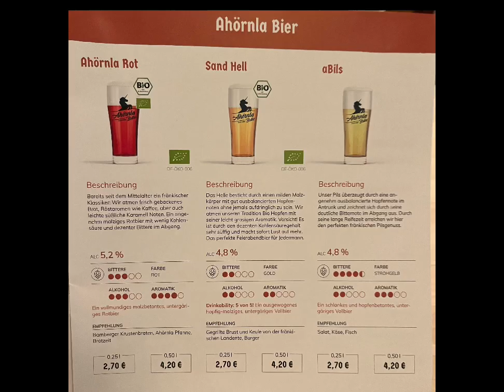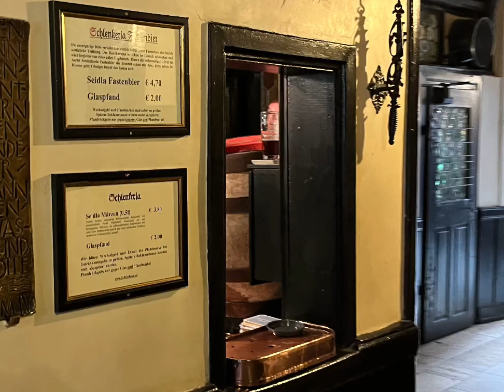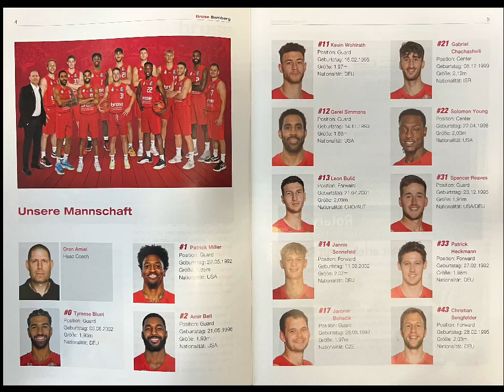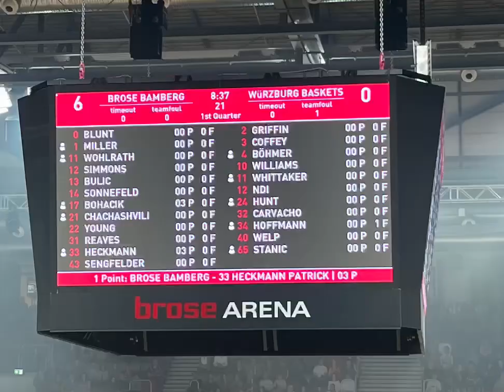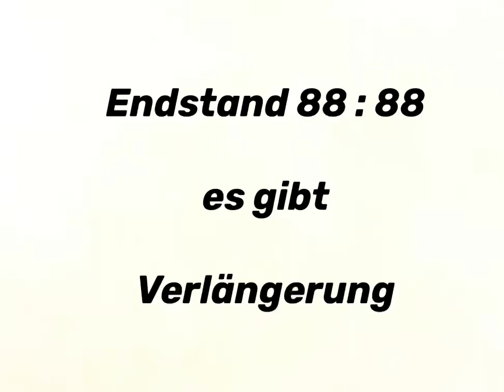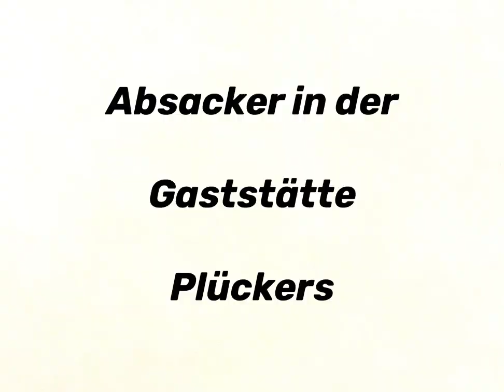Vlog #047 Schorsch on Tour - Deutschland (Bamberg mit Basketballspiel)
Bamberg - Welcome Hotel - Altstadt - Brauereigaststätte Ahörnla - Schlenkerla - Cafe Zuckerstück - Brose Arena - Basketball - Bundesliga - Brose Bamberg - Baskets Würzburg